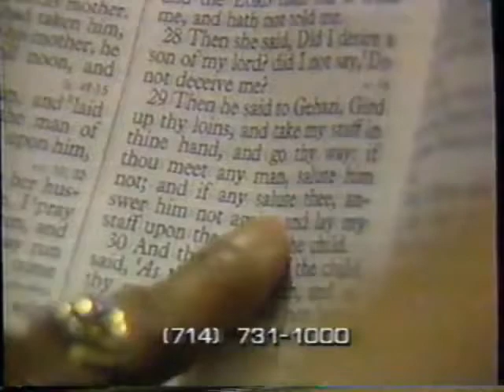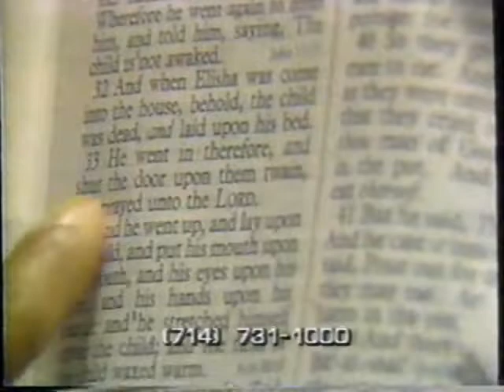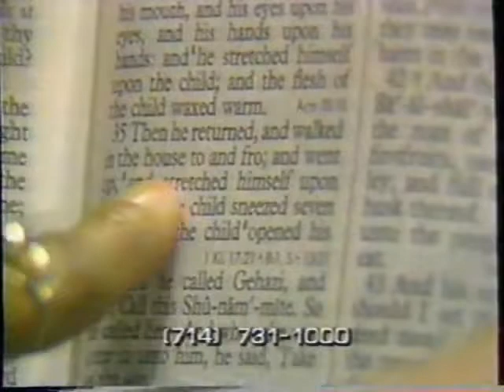R. W. Schambach - Receive your Miracle!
(Robert) R. W. Schambach was born on April 3, 1926, in Harrisburg, Pennsylvania, to Harry Ellsworth and Ann Moyer Schambach.
An outgoing youth, he was born again on a street corner when an evangelist (C. M. Ward) gave an altar call after preaching the gospel of Jesus Christ to a gathered crowd. Robert felt an immediate call to preach, but decided to pursue other dreams first. Eventually he joined the U.S. Navy, and served as a navy boiler-maker on a destroyer in the South Pacific and Asia during Word War II. After seeing God preserve his life during many dangerous encounters and witnessing the repatriation of American POW’s, R.W. totally surrendered to God and determined to preach the gospel wherever God sent him, in order to see others released from the prison and bondage of sin and find the true joy of freedom through Christ.

Returning from the war, Schambach enrolled into Bible school, where he met and married his wife, Winnie. He was ordained by C.M. Ward and began pastoring a church. He received his formal training at Central Bible Institute in Springfield, Missouri, in the mid-1940s.

Robert was influenced by the tent crusades of T.L. Osborn and later by A.A. Allen. Many outstanding miracles were accomplished through the ministry of these men and R.W. knew that God had called him to be a part of this. As one of A.A. Allen’s crusades came to an end he asked R.W. to become a part of his team. This began several years of traveling throughout the U.S. helping with the crusades, preaching some services, and doing the advance work. Finally, he felt God calling him to begin his own ministry. He founded 4 ‘tent churches’ in large cities and began his popular radio program, The Voice of Power. His trademark phrase, “You don’t have any trouble. All you need is faith in God” has stirred faith in multitudes.

Brother Schambach’s ministry to the hurting has been received in many nations of the world: throughout Europe, Russia, India, Asia, the Philippines, Africa, the West Indies, Central America, and South America. He continues to partner financially with the establishment of churches and Bible schools in Russia and China; with an orphanage in Indonesia and Haiti; with a mega-city outreach in Mexico City; and with urban outreaches in New York City.

He preached an uncompromising word of faith, followed by signs and wonders.

Schambach was Married to Mary Winifred Donald (born September 3, 1926, in Philadelphia, Pennsylvania). He met her while she was a student at the Eastern Bible Institute of the Assemblies of God in Valley Forge, Pennsylvania, the following year, when on September 4, 1948, (just 1 day after Mary’s birthday), the couple were married, and had two sons and a daughter: Bobby, Bruce and Donna.

Donna Schambach is a pastor and faith healer in the Tyler area.

Schambach had six grandchildren: Rachel, Bobby III, Mark, Amanda and Christi.

He was married to the wife for 61 years before she died from natural causes in Tyler, Texas, on April 20, 2010, at age 83.

Two years later (January 17, 2012), Schambach died of a heart attack at the age of 86. To be absent from the body is to be present with the Lord.